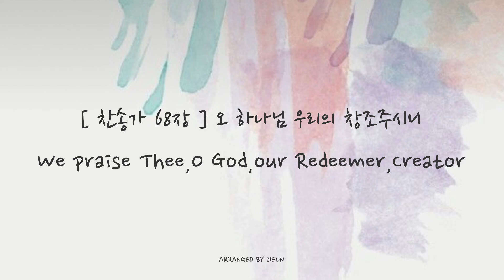[ 찬송가 68장 ] 오 하나님 우리의 창조주시니 | We Praise Thee, O God, Our Redeemer,Creator | 피아노로 듣는 찬송가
SHALOM!

찬송가 68장 '오 하나님 우리의 창조주시니' 입니다 :)

_가사

1. 오 하나님 우리의 장조주시니 내 주님께 귀한 것 드립니다
내 주께만 엎드려 경배드리며 내 주의 이름 높이 찬양하네

2. 오 하나님 우리의 대주재시여 큰 풍랑이 일 때도 도우셨네
죽음에서 우리를 구하셨으니 주의 이름 높이 찬양하네

3. 주 하나님 이름을 함께 높이며 대주재께 영광을 돌리오리
그 능력이 우리를 지켜주시니 주 하나님을 높이 찬양하네 아멘.